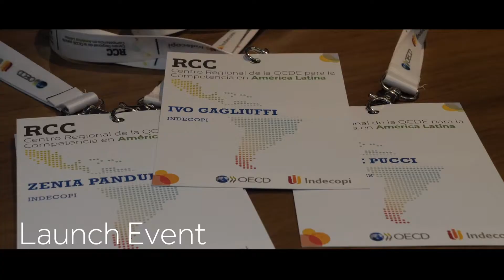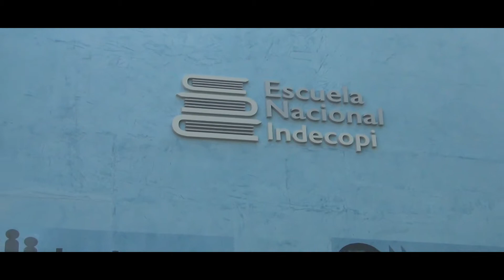Regional Centre for Competition in Latin America launch event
The OECD Regional Centre for Competition in Latin America is a joint venture between the Peruvian Competition Authority (INDECOPI) and the OECD.  Launched on 20 November 2019, the Centre expands the OECD's work on competition in Latin America through capacity-building and specific training to competition officials from the region.